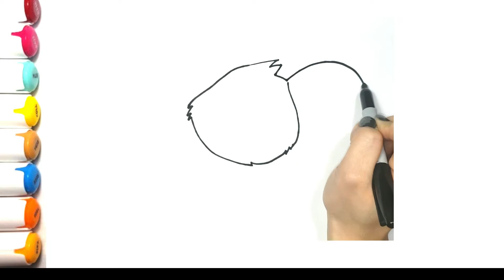How To Draw Color PUA | Disney Moana | Step By Step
How to draw Pua the pig from Disney's Moana step by step.

THANK YOU FOR YOUR SUPPORT AND HAVE A CHEERFUL DAY!